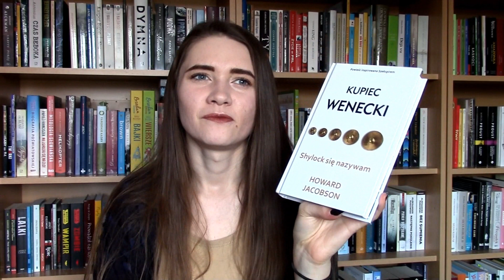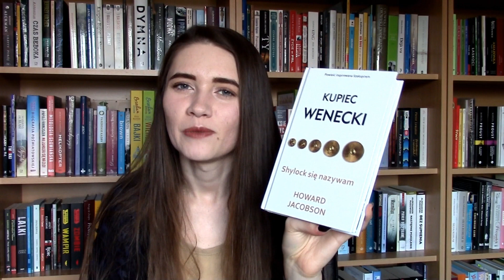Dzisiaj opowiem Wam o komedii Szekspira!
Jeżeli chcesz powierzyć mi korektę i/lub redakcję Twojego tekstu, zachęcam do zerknięcia do zakładki na moim blogu:

KANAŁ PROWADZI:
Kinga Michalska - absolwentka studiów magisterskich na trzech kierunkach (filologia polska, logopedia i pedagogika przedszkolna i wczesnoszkolna) oraz studiów podyplomowych "Edytorstwo - redakcja tekstu".